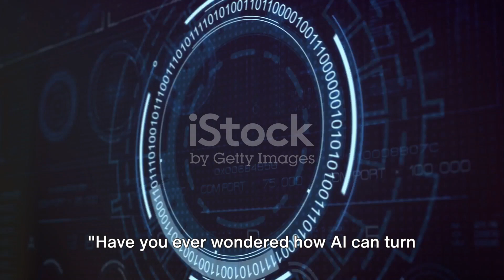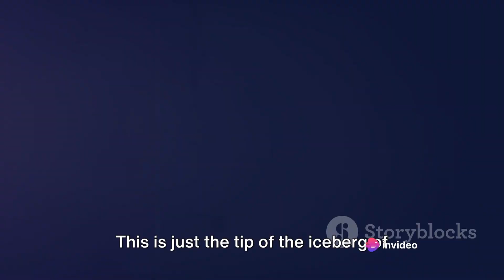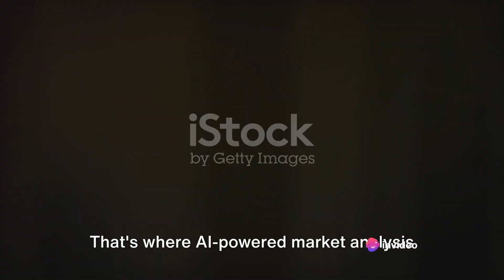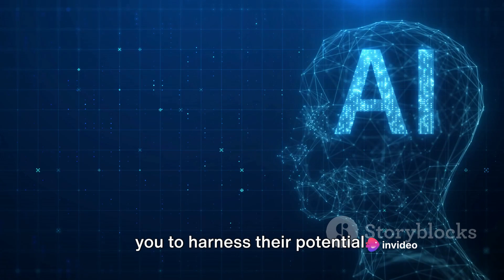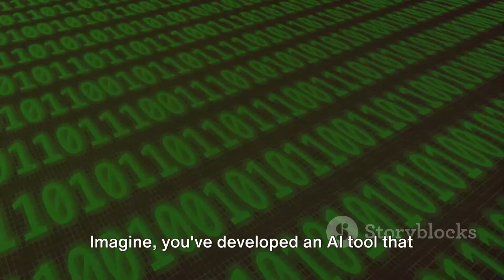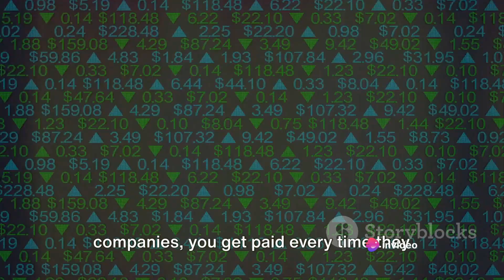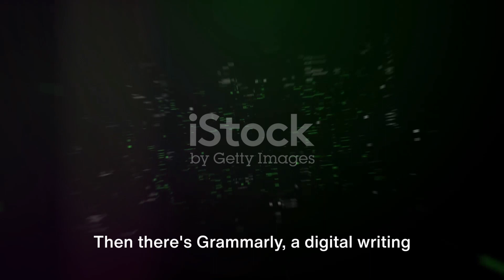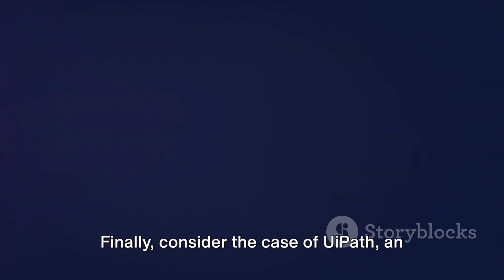"AI Alchemy: Transforming Ideas into Wealth | Unveiling the Secret Formula"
Welcome to the cutting-edge frontier of AI-driven wealth creation! In this groundbreaking video, we're delving into the alchemy of turning innovative ideas into lucrative streams of income using the power of artificial intelligence.